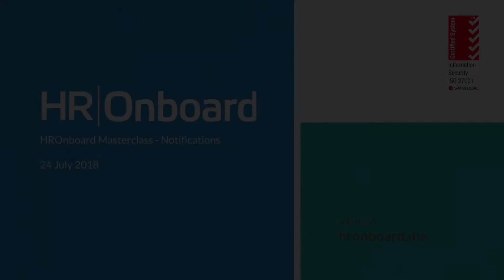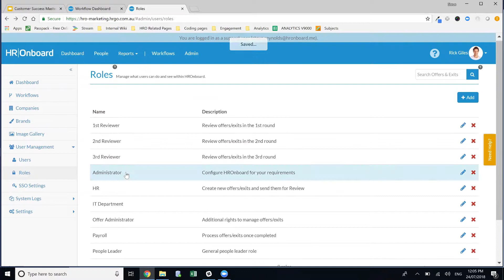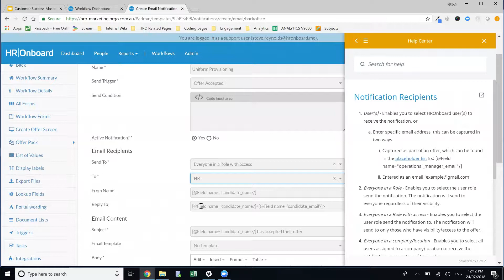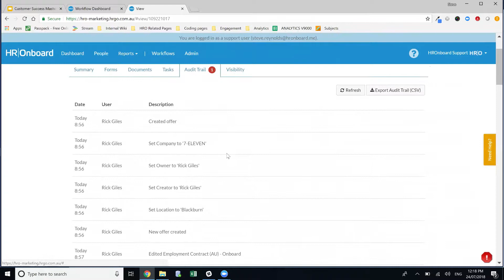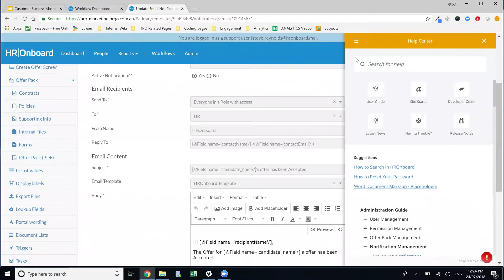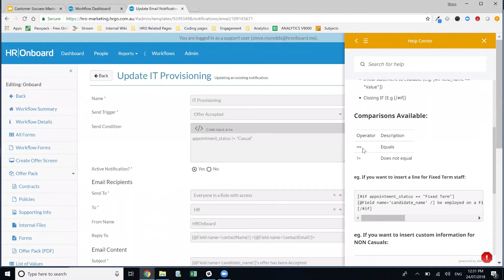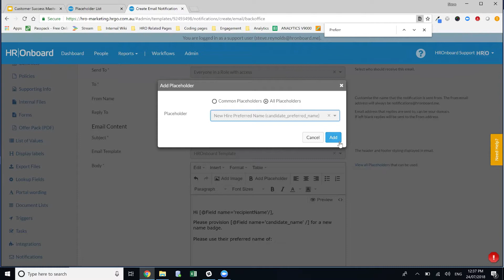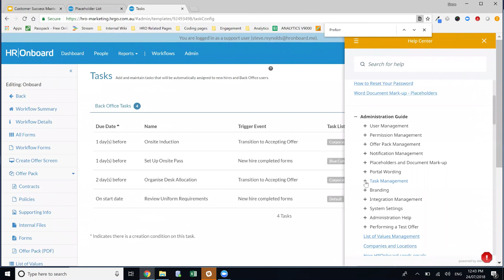HROnboard Masterclass - Notifications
Join Michelle and Steve as they uncover some of the powerful features in HROnboard.